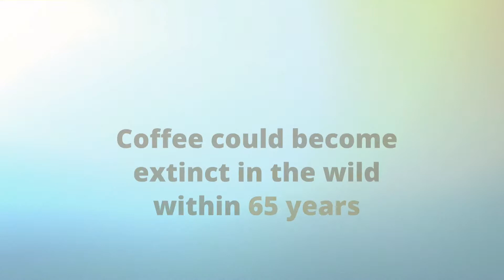Saving Coffee Forever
Coffee is expected to be extinct in the wild within 65 years. Over the past three years, however, we have consumed more coffee than produced---while at the same time relying on just two varieties of coffee for the majority of coffee production. We have left our coffee farmers with a ton of risk and without the tools they need to improve their production and meet consumption demands.

By conserving and making available the world's coffee varieties, we provide our coffee farmers with a toolbox of more than 20,000 accessions to help improve their production.

We can save coffee, our coffee farmers and our coffee drinking habits, forever.